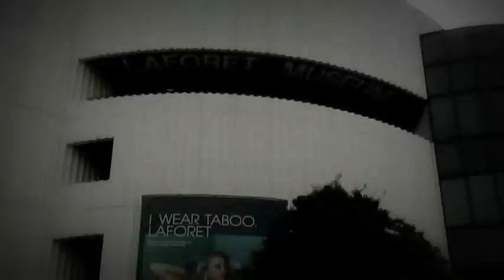こまっちゃクレズマ - Hava Nageela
2010/07　HARAJUKU